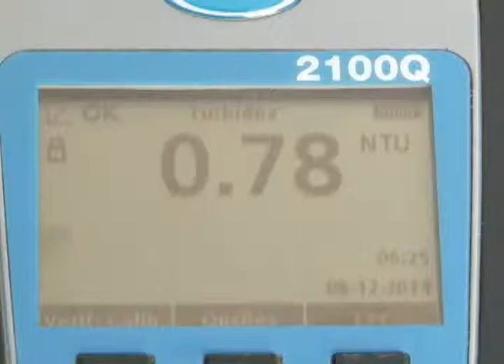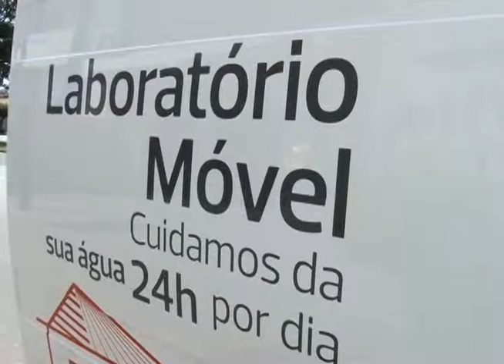LOBORATÓRIO MÓVEL ODEBRECHT